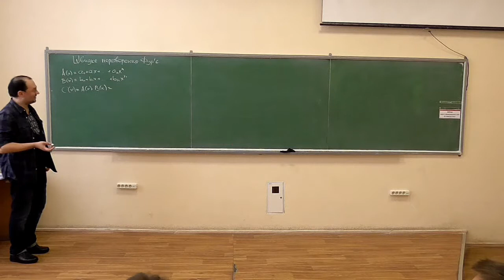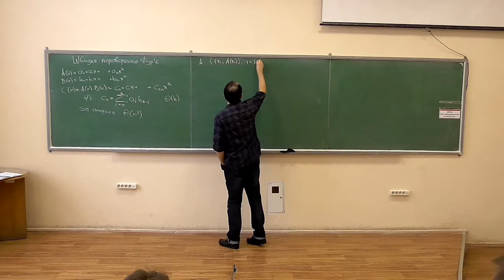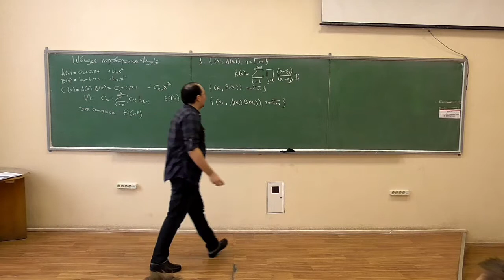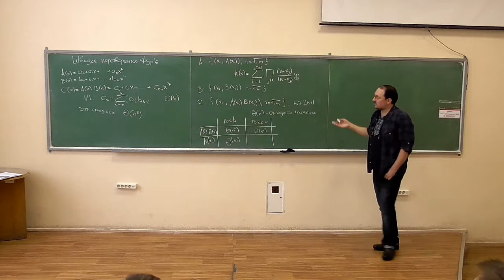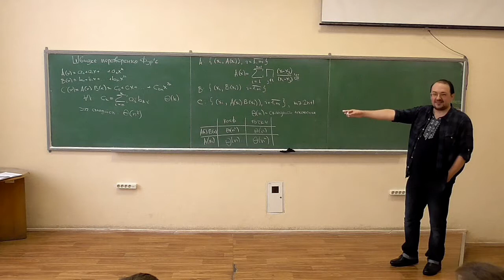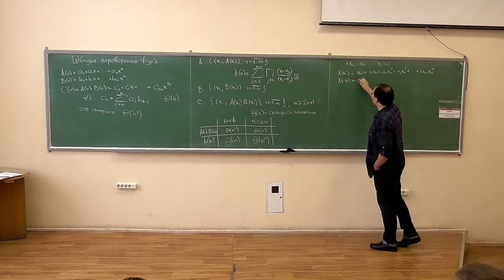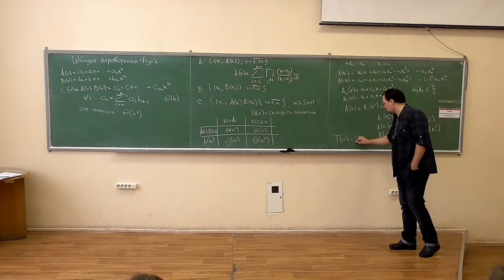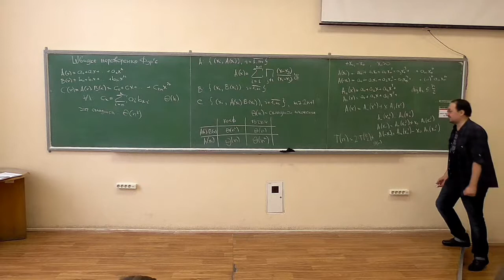Основи аналізу алгоритмів, лекція 08-1: швидке перетворення Фур'є (1)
Розглянуто такі питання:
-- складність операцій множення поліномів та обчислення поліному в точці у різних представленнях;
-- складність переходу між представленнями поліному;
-- ідея декомпозиційного алгоритму для переходу між представленнями.